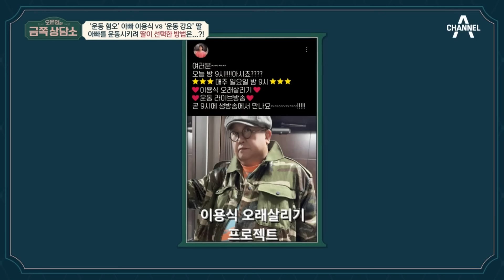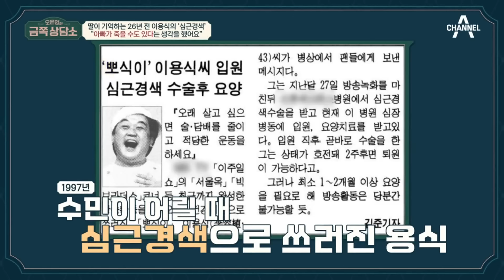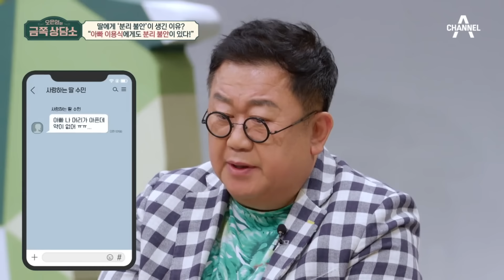[밥친구] "독립을 꼭 해야 하나..?" 평생 아빠랑 같이 살고 싶다는 이용식 딸 | 오은영의 금쪽 상담소 80회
🍯몰아볼 클립 ▶ [오은영의 금쪽상담소] 80 회

01:03 운동 혐오 이용식 vs 운동 강요 딸
16:22 운동을 싫어하는 심리는?
25:15 아빠에게 집착하는 딸 수민
38:30 이건 아빠에 대한 분리 불안!
44:06 이용식에게도 분리 불안이 있다?